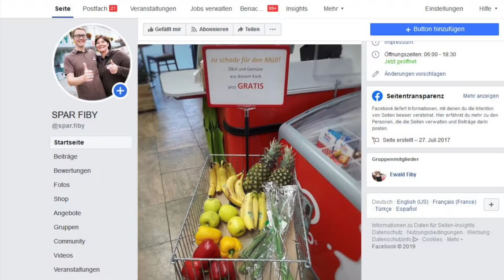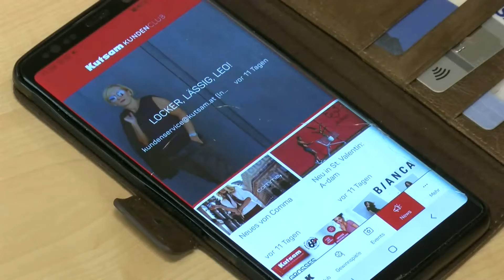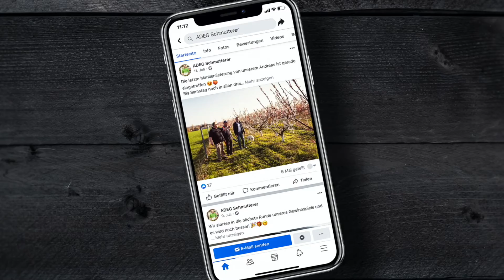Emporion - Die Besten Kategorie 2